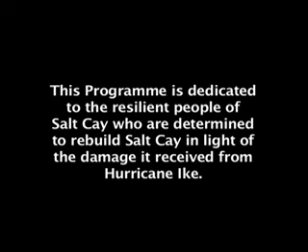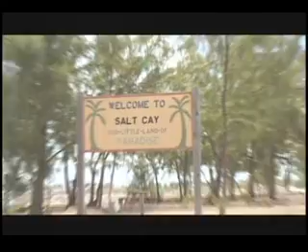Salt Cay 1